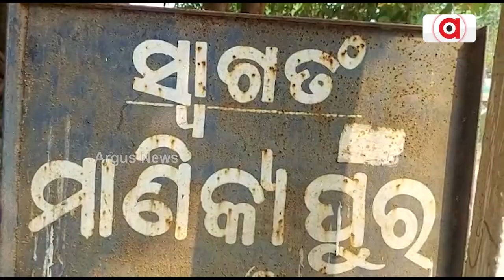Woman Reunites With Family After 8 Years